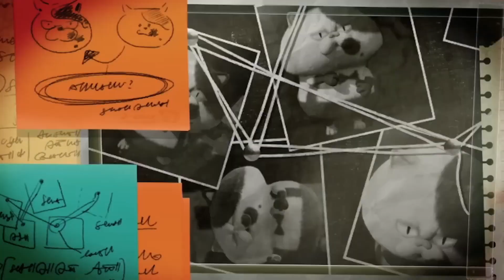WHO WILL WIN? Game of The Year Award Predictions 2022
XP BRIGADE debates and discusses this year's nominees!
Tangents & off-topic rants ensue!

We are lucky enough to have four gamers from all unique backgrounds ready and willing to ramble and predict WHO WILL WIN three of this year's major categories!